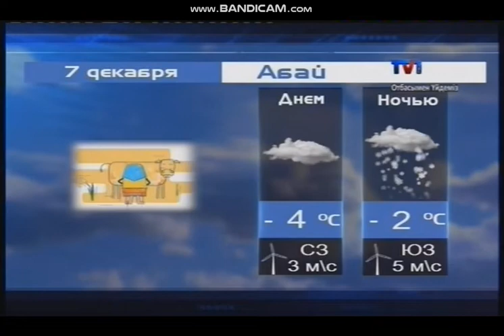Фрагмент местного блока (Первый Карагандинский/31 Канал [Караганда], 06.12.2021)